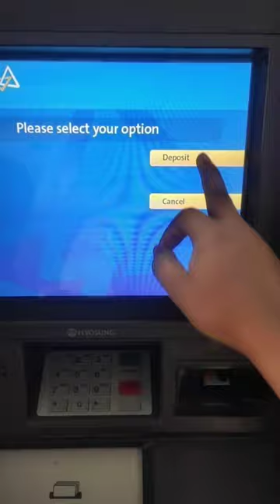canara bank cash deposit machine | how to deposit cash in canara bank atm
support and tips